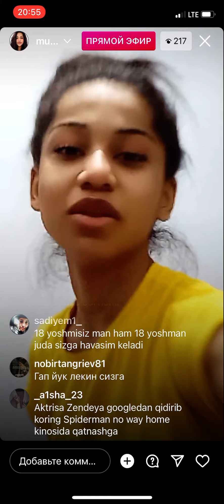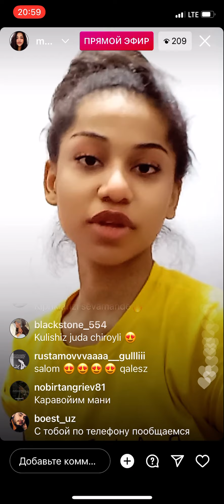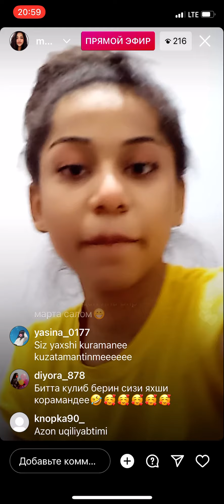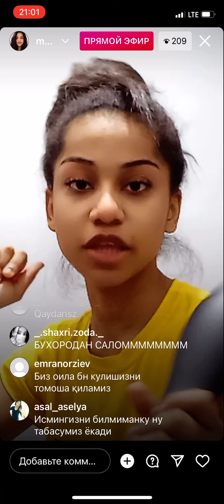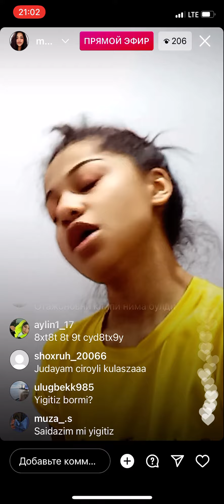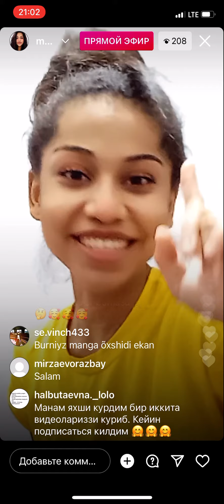Mulatka Primoy efirda! прямой ефир